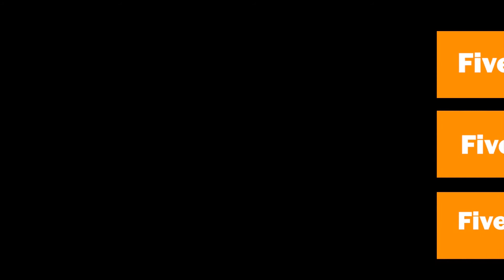Vishnu Vrat Burman bids a tearful goodbye to the people of Cooch Behar (Hindi)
Vishnu Vrat Burman bids a tearful goodbye to the people of Cooch Behar